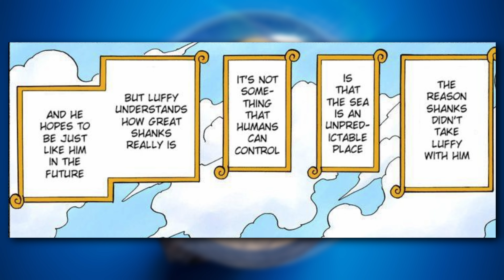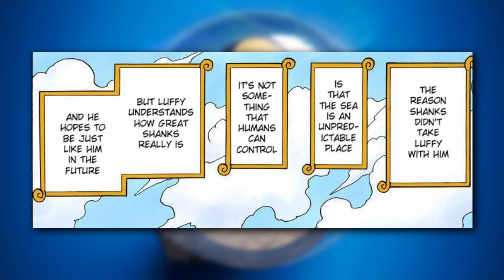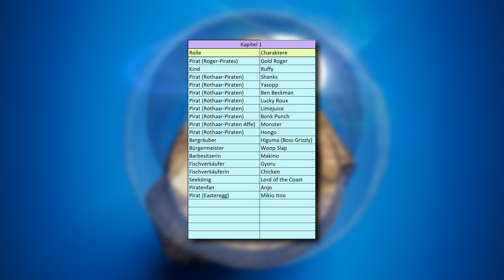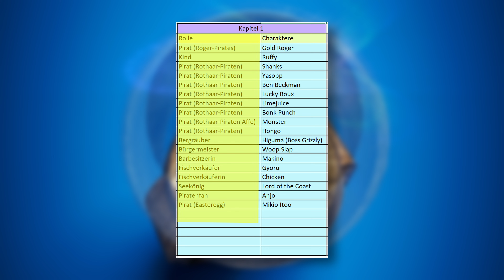Der künftige König der Piraten sticht in See | KAPITEL 1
*"One Piece", der berühmte Manga von Eiichiro Oda, beginnt mit seinem ersten Kapitel "Romance Dawn".
In diesem Kapitel werden wir in die Welt von One Piece eingeführt.
Der Protagonist, Monkey D. Ruffy, wird vorgestellt und wir sehen seine Vergangenheit, die eng mit Shanks verwoben ist.

Und den Anfang seiner Reise, um der König der Piraten zu werden.*

Timestamps:
0:00 Intro & Einführung
0:38 Romance Dawn - Das Abenteuer beginnt [Chapter 1]
9:50 Kleine Übersicht
10:15 Statistischer Teil & interessante Zahlen
11:48 Outro & Schlussworte